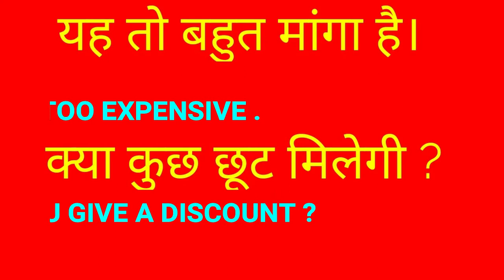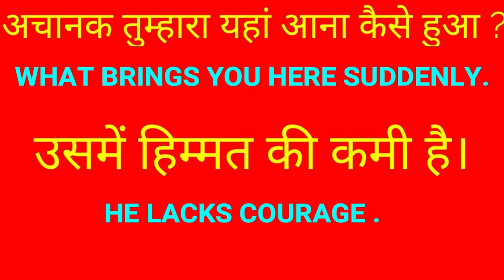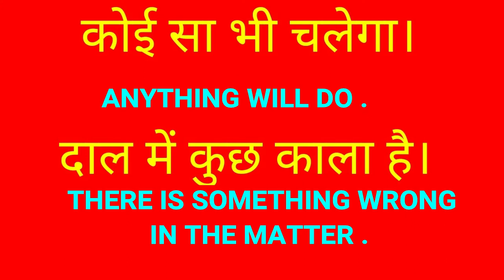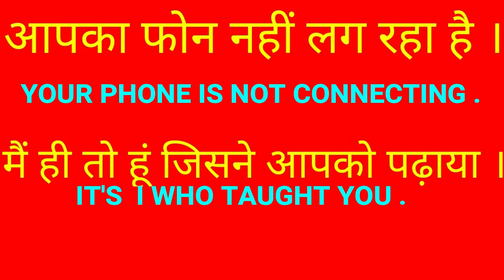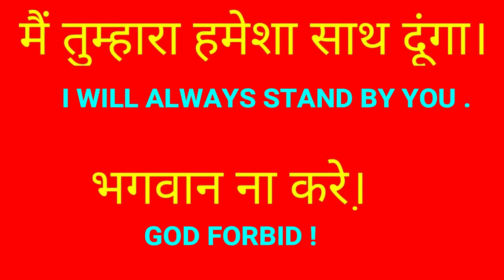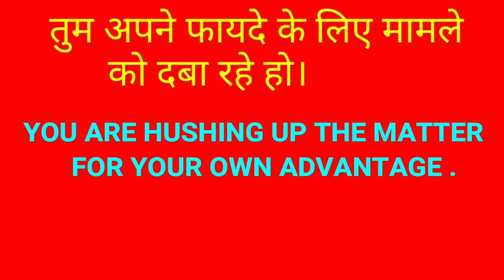DAILY USE SENTENCES (PART - 4)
HELLO ! GUYS I AM ASHOK KUMAR MAHATO . IN THIS VIDEO I WOULD LIKE TO BESTOW SOME  DAILY USE SENTENCES WHICH ARE MOST USEFUL AND IMPORTANT .THESE SENTENCES WILL STAND BY  THE STUDENTS AS WELL AS OTHER VIEWERS IN SPEAKING ENGLISH .THESE SENTENCES WILL BE  HELPFUL TO  THE VIEWERS TO BRING FLUENCY AND STRENGTHEN THEIR SPEAKING  SKILL .